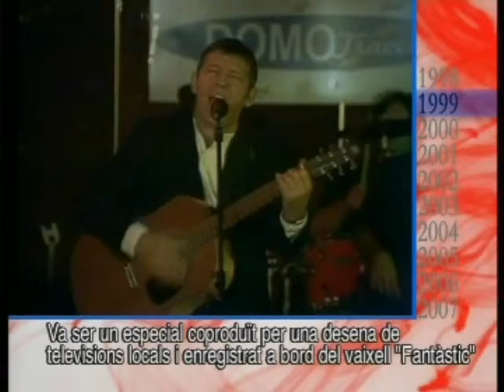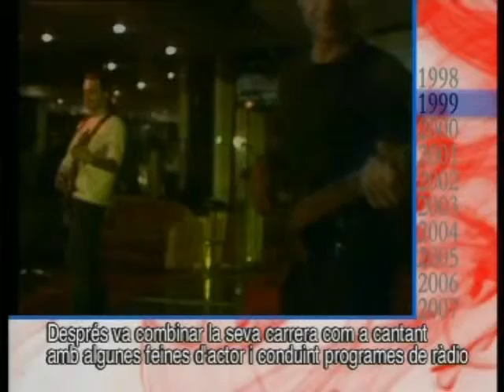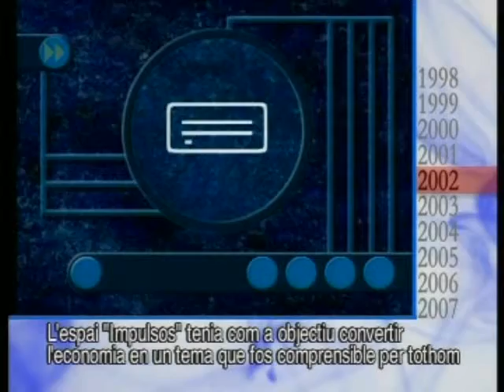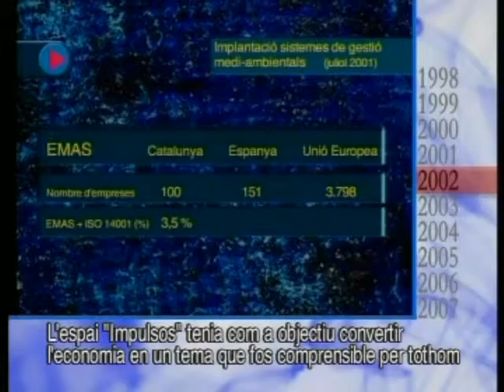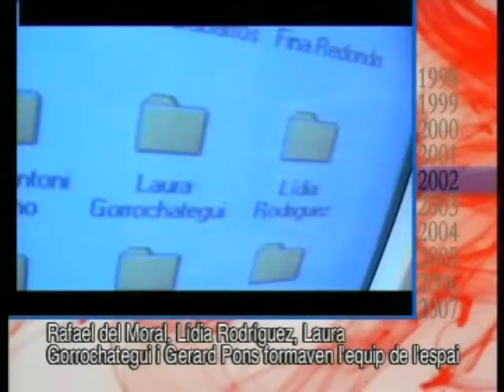10 en 10 (14) - Joaquim Balsera, alcalde de Gavà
Recordem un dels punts més destacats d'aquests 10 anys pel que fa a la informació política: el nomenament de Joaquim Balsera com a tercer alcalde de la democràcia el 2005, també una actuació del mallorquí afincat a Gavà Llorenç Santamaria al programa de cap d'any del 2000, el programa d'economia i territori Impulsos que es va emetre el 2002 i uns quants dels millors i més divertits anuncis de producció pròpia de Gavà televisió.